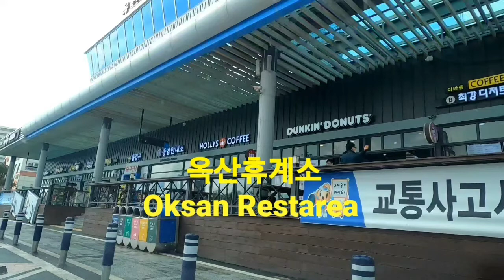💛♥️🇰🇷korea🇰🇷Drive 🚗 in Express way Gyeongbu Oksan Restarea to Sintanjin Tollgate 💞ar(옥산휴계소~신진